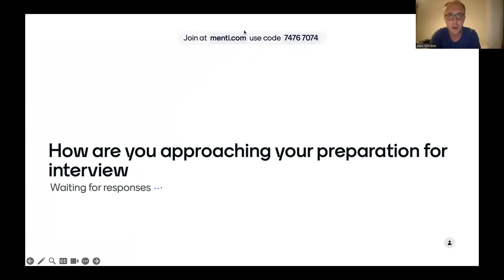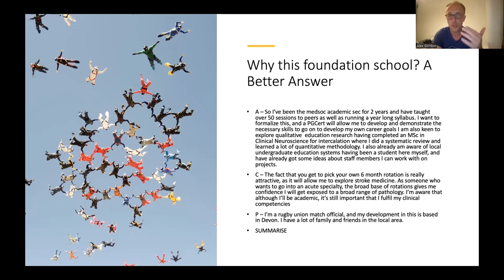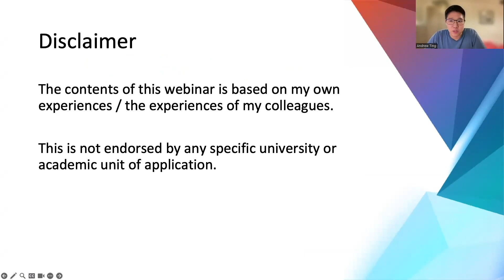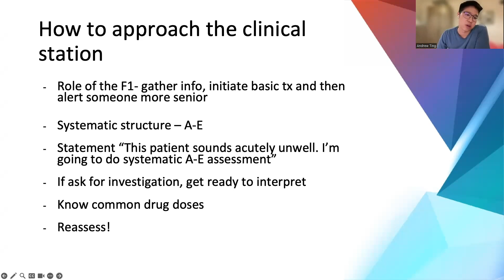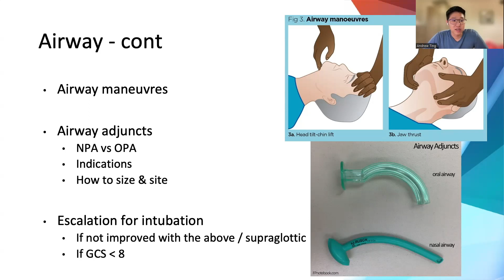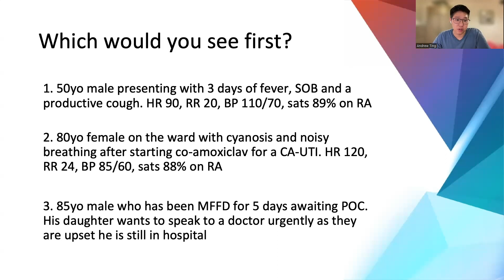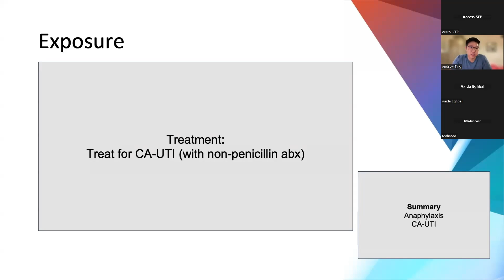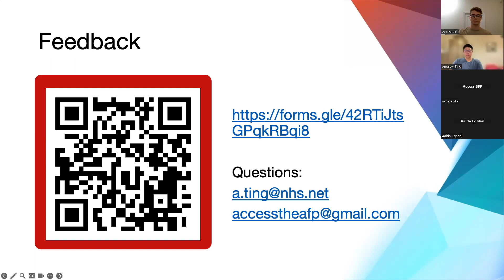AccessTheSFP 2023 Webinar 3: Interview tips: Clinical Station and Personal Station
Our 3rd webinar of the year covers the clinical and personal interview stations, looking at how to structure your answers most effectively.

For more information regarding booking a mock SFP interview please visit our facebook page